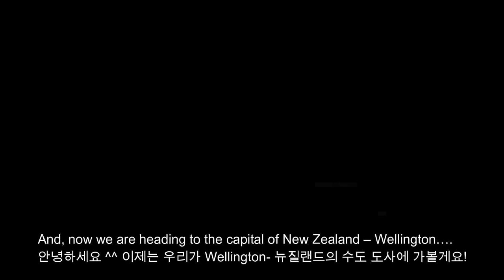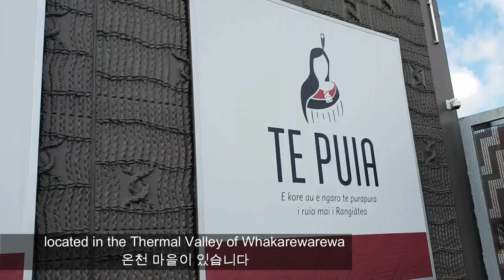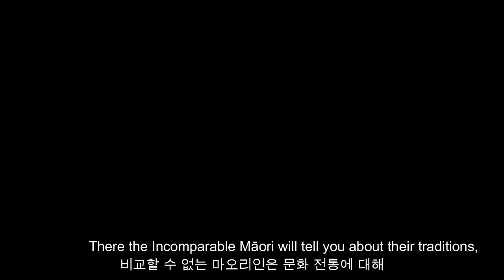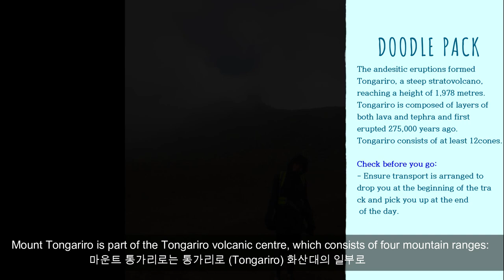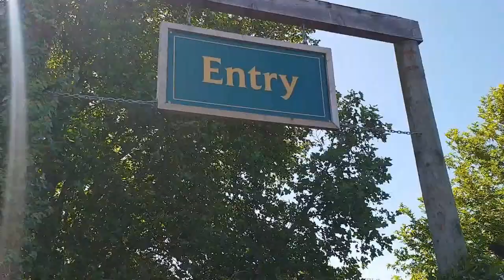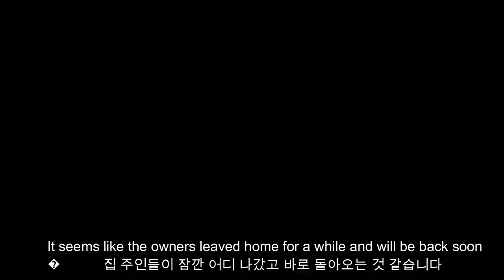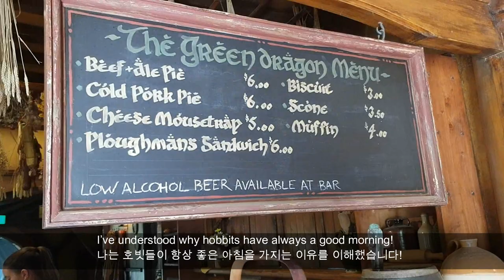Jorney to New Zealand PART 2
Окунитесь в прекрасный и удивительный край Новой Зиландии...
Приятного Вам просмотра , увидемся в следующих видео!

Рада ВАС видеть на своем канале , где я хочу поделится своим опытом в области спорта , питания, стройности и мотивации.
Конечно же у каждого свой пут и вместе мы сможем преобразовать свою жизнь и раскрыть лучшую версию себя.